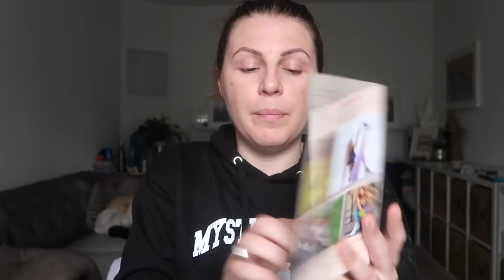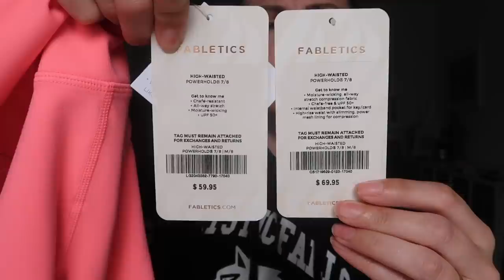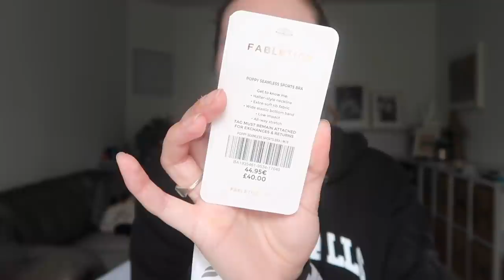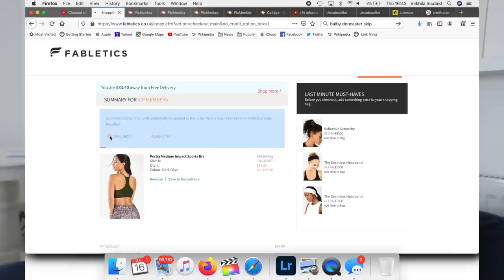HONEST FABLETICS REVIEW + Size 12 Try On - IS IT WORTH IT? IS IT A SCAM?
An HONEST, unpaid review of Fabletics. Is it a scam? Is it worth the cost? Can you easily cancel your membership? DID YOU EVEN KNOW IT WAS A SUBSCRIPTION? I had mixed feelings about the service but it was difficult to find unbiased reviews before I signed up so I wanted to share my experience for those of you considering a 'VIP membership'

// W A T C H . M O R E . M I S S B U D G E T B E A U T Y

Welcome!
On this channel, you’ll find a variety of ​Fun​ and ​Entertaining​ content, including ​GRWM, Tutorials, Reviews, OOTD, ​and more.